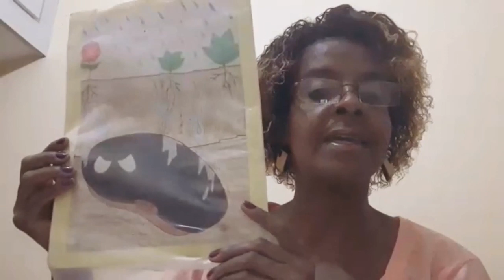EI 42 - Professora Deise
Plantando a sementinha